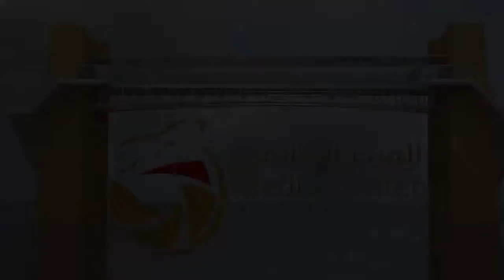تأهيل الإيذاع – سيف العرب 6-12-2016 – ش9 ثمينه لـ سالم سعيد سالم الجنيبي 7:51